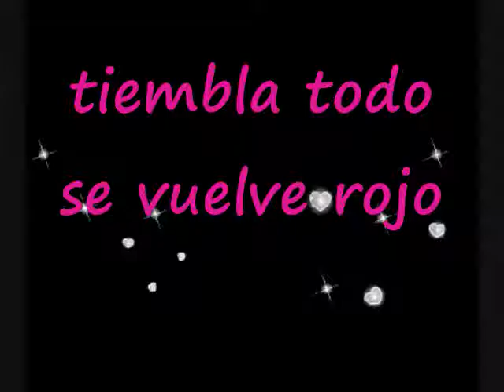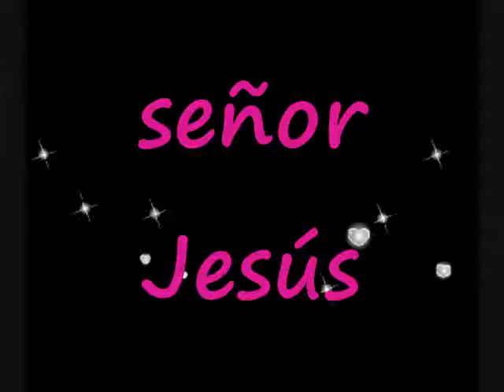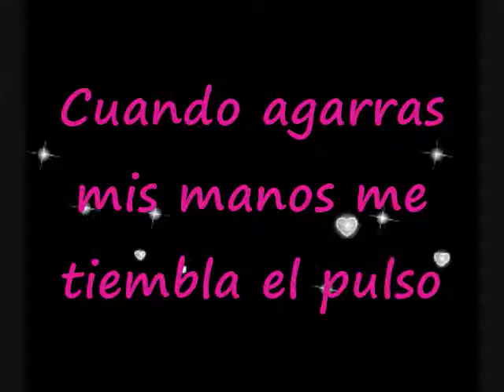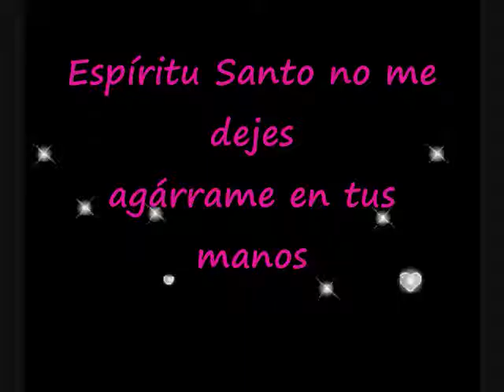Espíritu Santo de Cristo